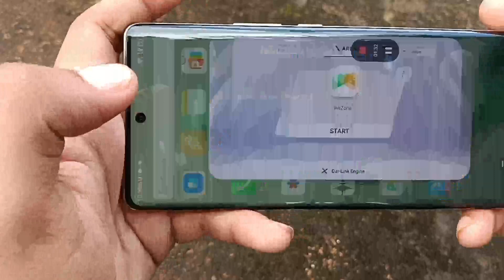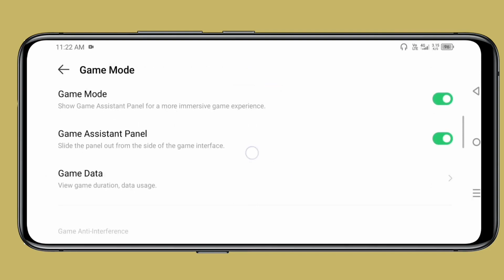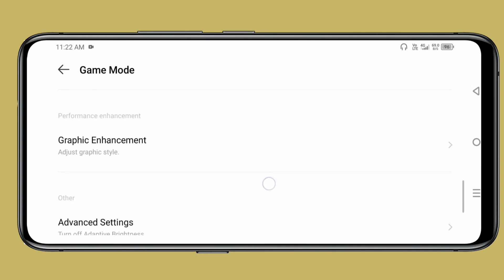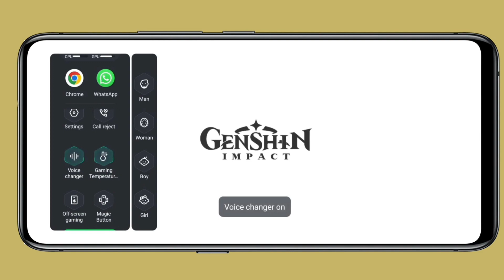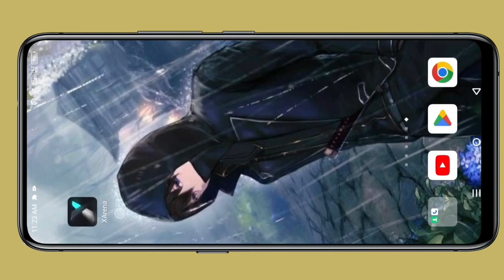Infinix zero 30 5g gaming test & all Gaming features| infinix zero 30 5g gaming review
infinix zero 30 5g all gaming Features

infinix zero 30 5g all hidden features

infinix zero 30 5g gamin review

infinix zero 30 5g free fire test

infinix zero 30 5g all features

infinix zero 30 5g hidden features

infinix zero 30 5g tips and tricks

infinix zero 30 5g performance test